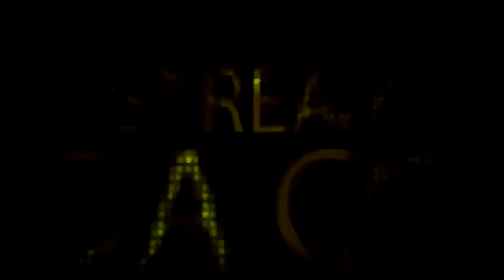Goyang Heboh - Organ Dangdut Nada Cinta | Live Cilamaya 17 Juli 2016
Acara Pernikahan. Neng Herlien & Nanang Heryanto
Kel. Bpk Wawan Kurniawan - Ibu Caswen
Dsn. Rawagempol RT. 13/05 Ds. Rawangempol Wetan
Kec. Cilamaya Kab. Karawang
Minggu, 17 Juli 2016
Info Video Shooting 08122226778 | 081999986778